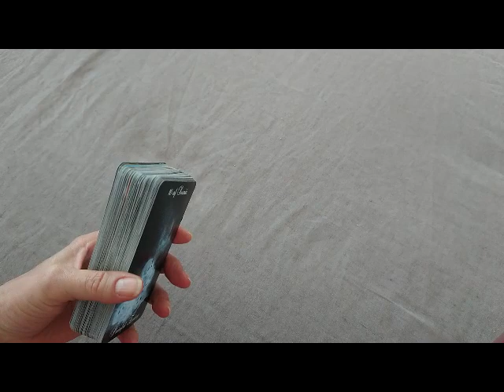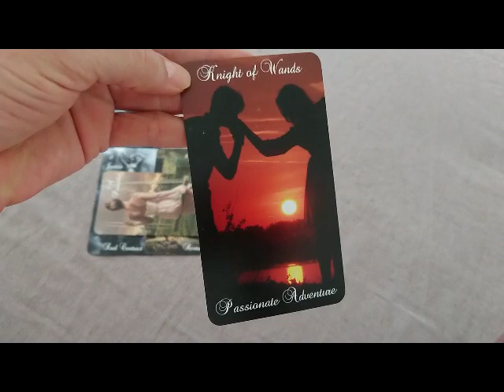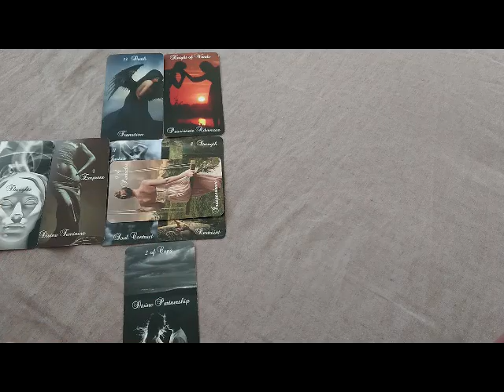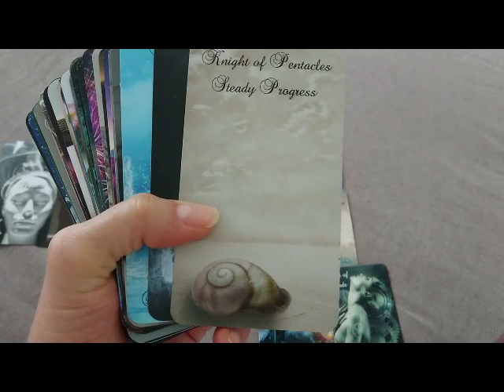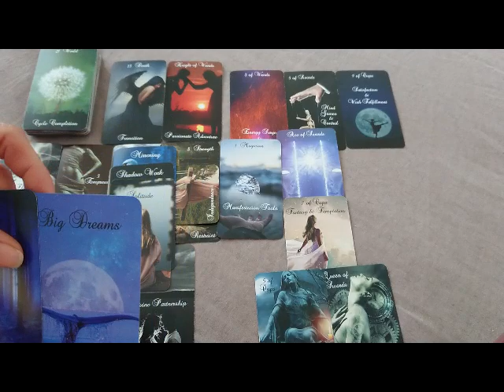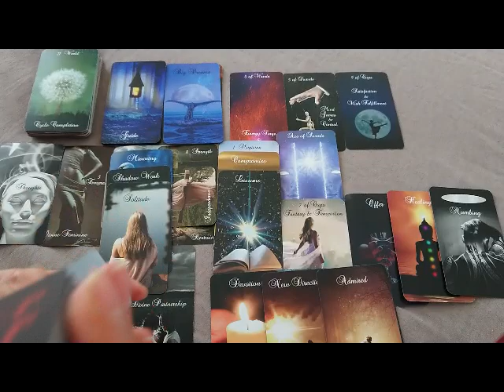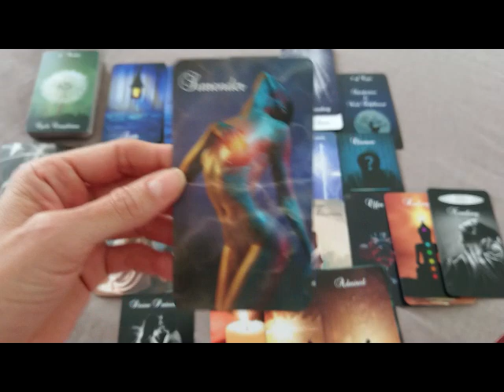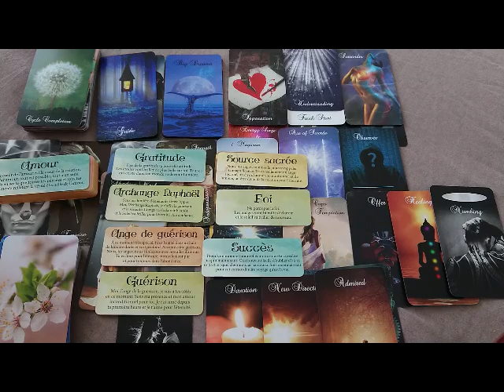Il va réaliser ses désirs et prendre une nouvelle direction car Il L'admire et veut La retrouver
Twin Flame Journey Tarot de Mystic Moon
Twin Flame Journey Oracle de Mystic Moon